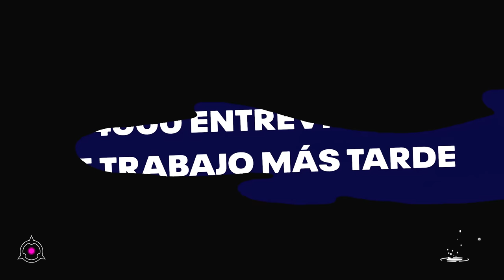LOS SAPOS HAN VUELTO! | BATTLETOADS | EpsilonGamex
Hoy tenemos video de Battletoads! un clasico resucitado por Rare y Xbox!
venga! dejale tu like... se que quieres :D